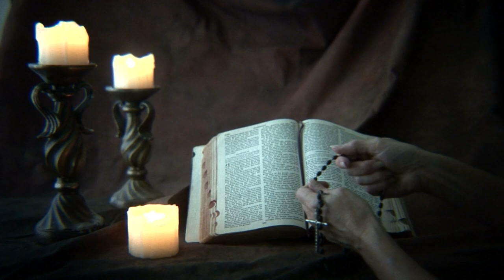Health, Holiness and Happiness | Christian Hymn | Hymn with Lyrics | Praise and Worship Song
A Christian hymn song (with lyrics) sung by the Don Bosco Parish Baroda Choir inviting the faithful to live HEALTHY, HOLY, and HAPPY.

Lyrics with Time Stamps
00:00 - Chorus
Health, Holiness and Happiness - Hasil karange Hum
Swasthya, Pavitratha, Prasannatha - Ke raha pe chalenge Hum
Wo o oo - Jesus, Jesus
Ooo Ooo oo our model of healthy living.

01:04 - Verse 1
Jesus you have taught us to be whole,
In the way that you yourself have grown,
In wisdom, and stature, in favour with God and people
We have health of mind, and health of heart and health of body and soul - O ho

01:30 - Chorus
Wo o oo - Yesu, Yesu

02:03 - Verse 2
Positive in minds and in our hearts
Give, forgive, don't harbour hurt at all.
Live, let live in harmony with nature
and with one another sharing all God's gifts to those in need - we sing

02:32 - Chorus

03:03 - Verse 2
With faith in God the author of all life,
We trust that He's our Source and Destiny,
We live, our lives, as called by God who sends us on, the mission to, be builders of, a universe of love, we sing

03:32 - Chorus